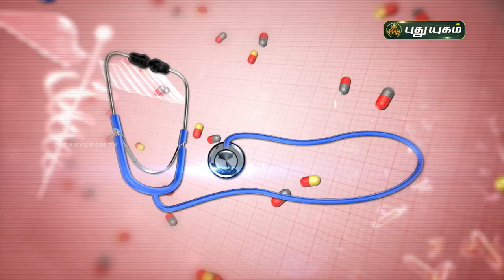முடக்கு வாதத்தை இயற்கை முறையில் சரி செய்ய! Rheumatoid Arthritis | Doctor On Call | PuthuyugamTV